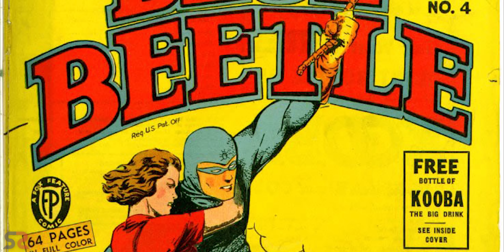Who is Blue Beetle? | SuperSuper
Blue Beetle final trailer literally gave fans a full movie story. But we won't do that. Here is Jaime Reyes origin story explained in Hindi. Show your reaction in the comments, Release Date: 18th August

You're SuperSuper!
1 LIKE = More Motivation!